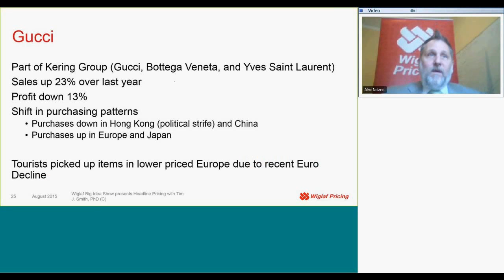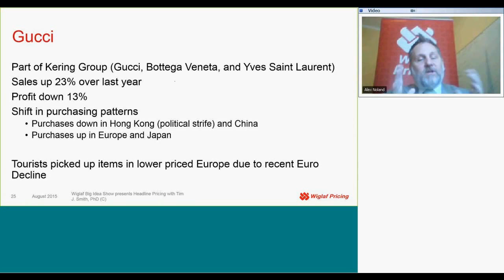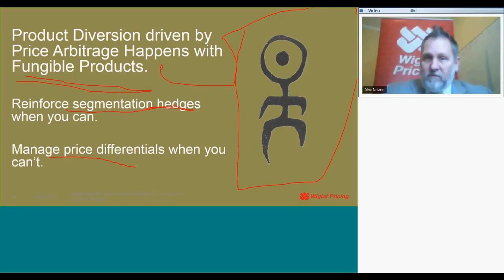Cuchi Cuchi Gucci on Wiglaf Big Idea Show presents Headline Pricing August 2015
Tim J. Smith, PhD discusses Gucci and product diversion.